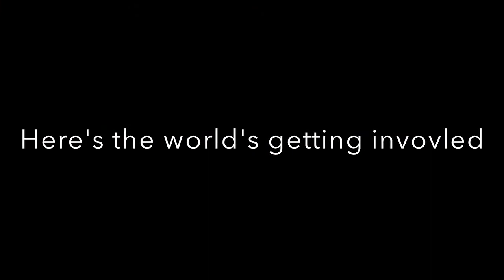ALS Ice Bucket Challenge- Or Satanic Baptism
Undoubtably you've by now heard of the ice bucket challenge that has sweep through the nation and has attracted the biggest stars of this planet. It seems to be for a good cause but could this actually be a counterfeit of the christian baptism? You have to tune in for answers!!